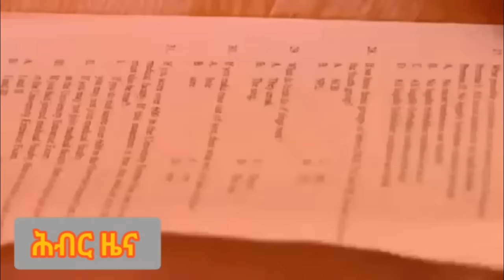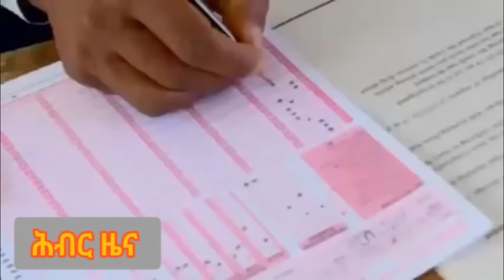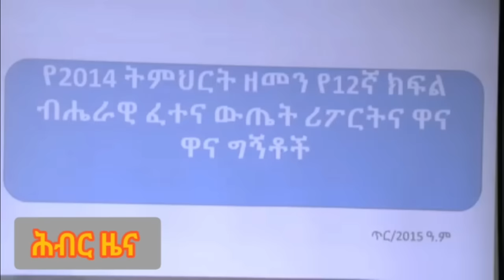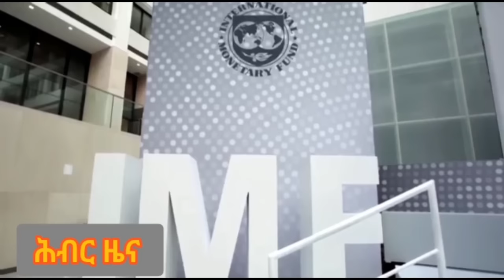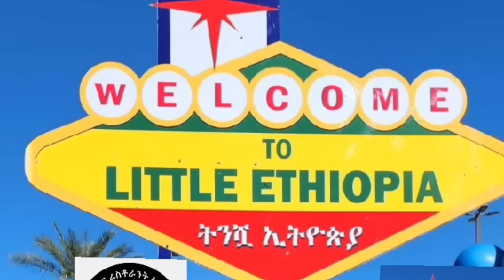Hiber Radio Daily Ethiopia News July 30, 2024 | ሕብር ራዲዮ ዕለታዊ ዜና